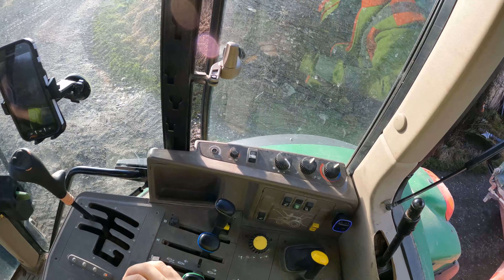Transport von Dünger-BigBags | POV | 4K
Ich Befördere Dünger-BigBags mit einem 3 Seitenkipper, da ich da keine Spanngurte benötige weil man gut Formschlüssig laden kann. Traktor ist ein John deere 6430, Anhänger ein Fuhrmann Tandem 3 Seitenkipper mit 12t Nutzlast.
Beim Schnitt geholfen hat mir gerne auch bei Ihm vorbeischauen.

Kapitel
0:00 Anhänger anhängen
4:20 Zur Beladestelle fahren
6:25 Beladen zum Kunden
7:30 Einparken und abhängen